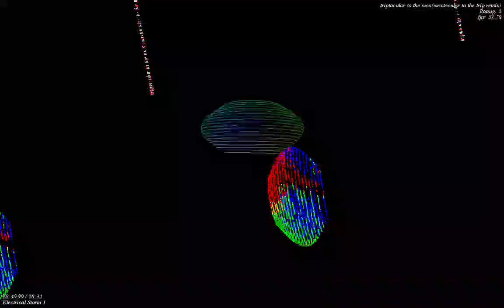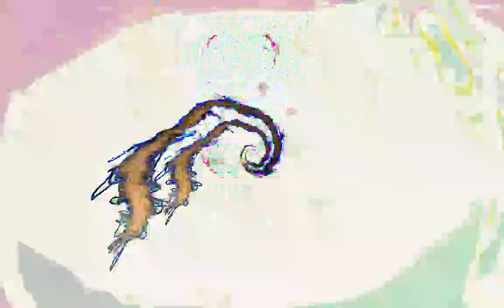[EPILEPSY WARNING] Movie 23 01 13 12h05m57s